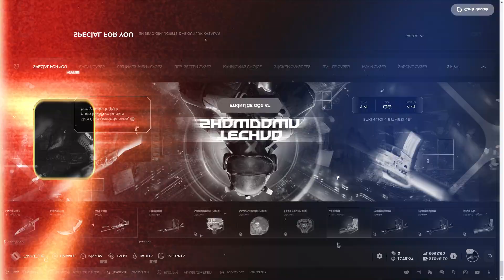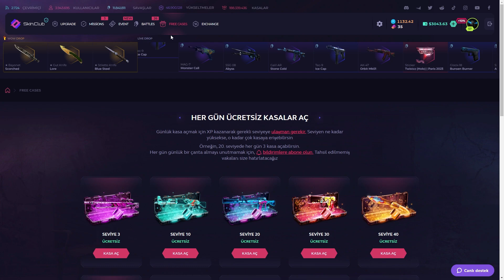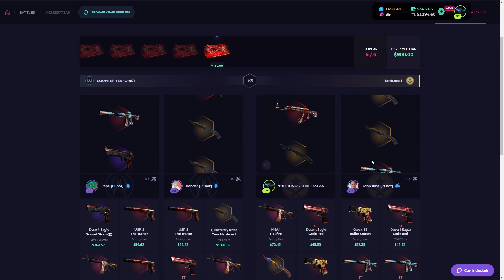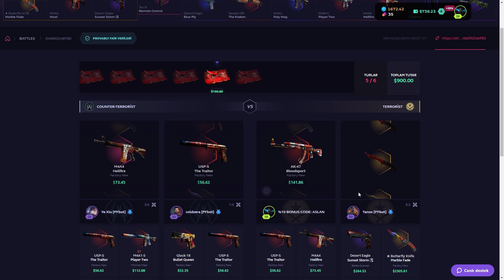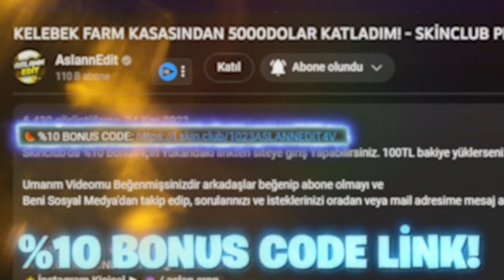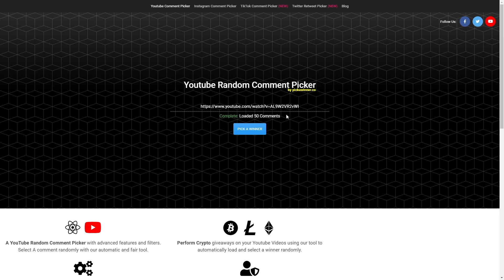KELEBEK FARM KASASINDAN 5000DOLAR KATLADIM! - SKİNCLUB PROMO CODE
Skinclub'da %10 Bonus için Yukarıdaki linkten siteye giriş Yapabilirsiniz. 100TL bakiye yüklerseniz siteye bakiyeniz 110TL olarak yansıyacak🍉

► Bize destek olmak için (beğendiyseniz) beğen butonuna basmayı lütfen unutmayın. 👍 ► Yeni videolardan bildirim almak ve haberdar olmak için 🔔 ZİL butonuna basarak bildirimleri açabilirsiniz.

Tags: skinclub skin club skin.club skinclub promo code codes skin club promosyon kodu skinclub kasa açma skinclub case skinclub giveaway